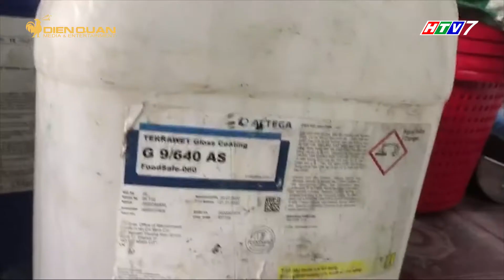Kinh hoàng bắt quả tang 1,3 TẤN ỐC NGÂM HÓA CHẤT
Mới đây, Đội 5 - Phòng Cảnh sát môi trường, Công an TP. HCM đã phát hiện, bắt giữ một cơ sở chuyên ngâm ốc với hoá chất công nghiệp để cung cấp cho các chợ và tiệm ăn trên địa bàn Thành phố.